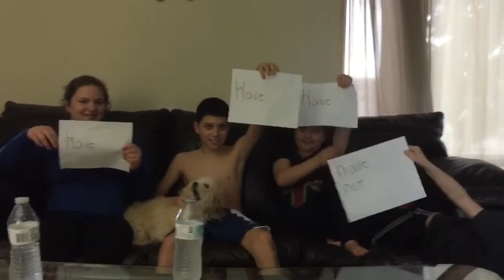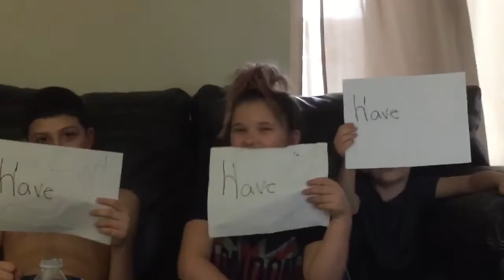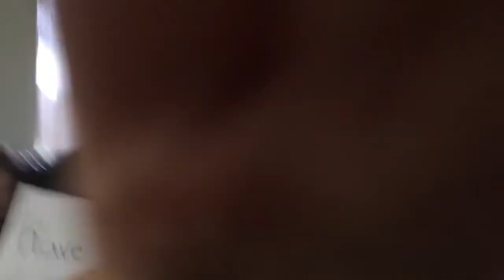Have I or have I not challenge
Published April 11, 2017. hello everybody hope you guys are having a great day.. In this video I thought I would bring in my cousins so we could do the have I or have I not challenge each of us chose to questions and my mom will be asking us them hope you guys enjoyed the video and hit that like button please if you are not subscribe please subscribe and hit the notification bell for upcoming videos. thank you